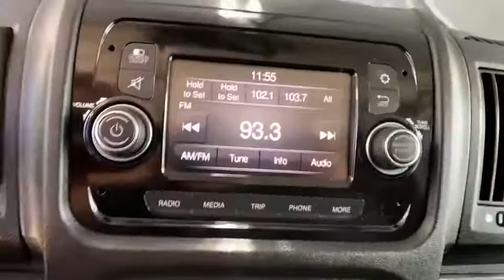2020 Ram ProMaster Cargo Van Boulder, Longmont, Broomfield, Louisville, Denver, CO 3198U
2020 Ram ProMaster Cargo Van  - Stock#: 3198U - VIN#: 3C6TRVAG1LE130805

Boulder Dodge
2100 30th St

LOW MILES, CRUISE CONTROL, BLUETOOTH, BACK UP CAMERA.